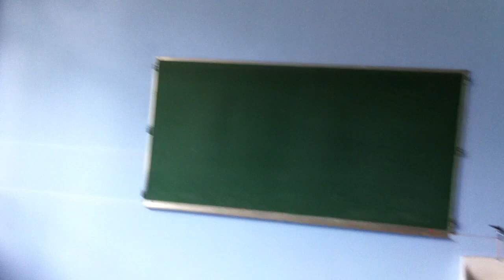klasje caroline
Deze video gaat over klasje caroline